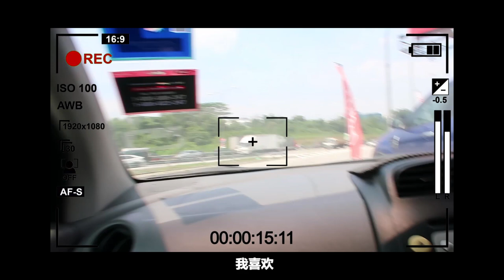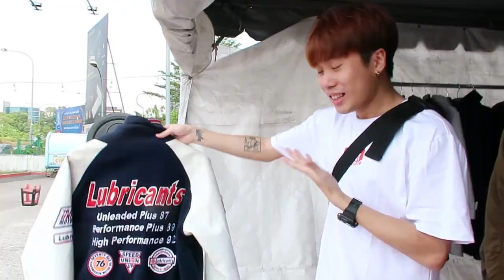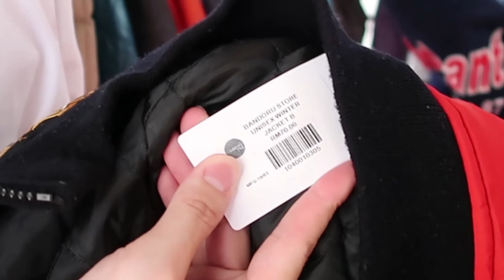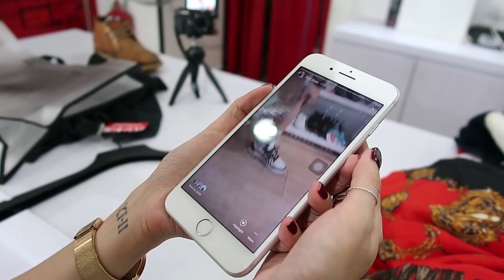喜欢SUPREME没钱买可以来这里！northface外套才RM1XX? ft SOJUTWINS【Fashionboy 捡到宝 2】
这一集的二手市集//
Bandoru @ Shah Alam
Federal Hwy, Ss 16, 47500 Subang Jaya, Selangor

BMG //
失望 by Martxx8